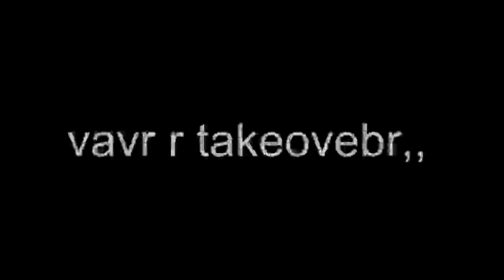a cool announcement!!!!!!!11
like,, ,         a cool anounce metn